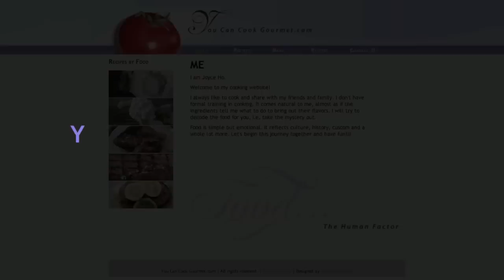Striped Bass with Vegetables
Striped Bass with Vegetables by youcancookgourmet.com with Joyce Ho. Video shot by Colvin Jason Exconde.